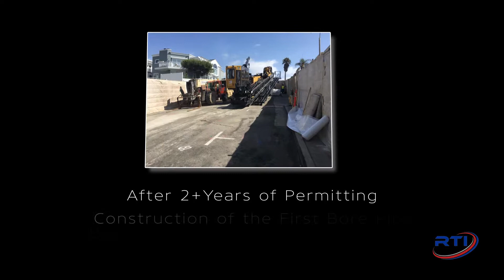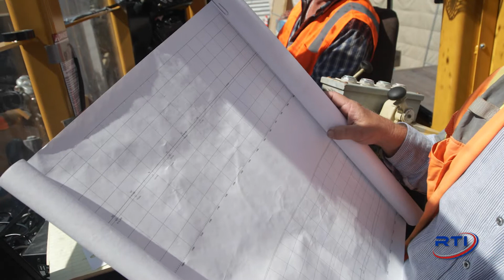Construction of the first Bore Pipe begins at Hermosa Beach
Construction of the first Bore Pipe for the SEA-US Cable begins at Hermosa Beach, California.